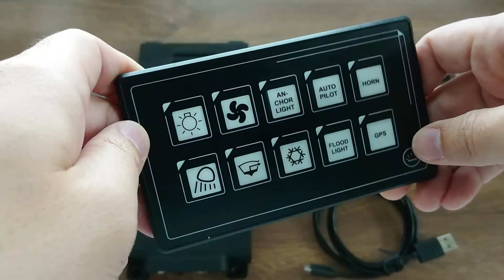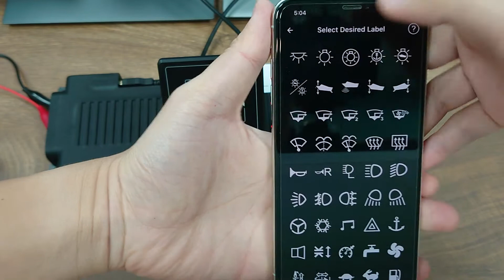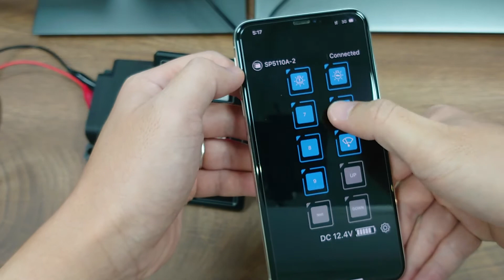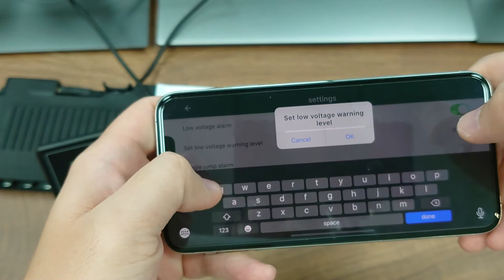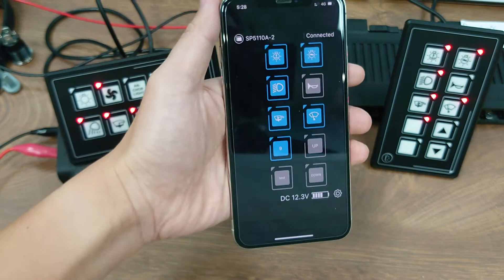SP5110A Marine Grade Membrane Touch Panel with Bluetooth APP Control - Full Introduction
Full Introduction of the SP5110A 10P membrane touch control panel with Cellphone App control via Bluetooth.Cooperating with the physical relay control box, this App allows you to control your physical devices via your cellphone on the boat, camping cars, RVs, caravans or other motorhomes. App features include customizable labels, momentary buttons, button styles and background, system voltage monitoring, low voltage warning and more. (Physical control panel and control box is required for this app).